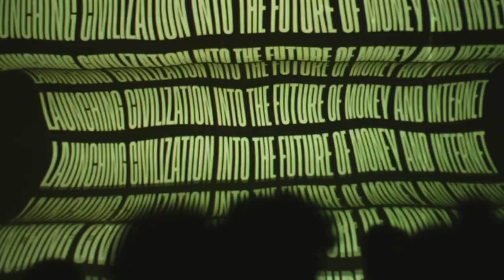🚫LEMON CASH - APRIMEIRA PARCERIA DO CANAL 😎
O CANAL NEYZZON CRYPTOR SE DESTACOU NA DIVULGAÇÃO DA LEMON WALLET E AGORA É UM DOS EMBAIXADORES.

LINK PARA BAIXAR SUA LEMON WALLET

PARA PARTICIPAR DO LEMON AIRDROPS
link 🚫

Link⤵

 INICIANTE GANHA DE VÁRIAS FORMAS

1 . ASSISTIR VÍDEOS
2. ROLETAS
3 CURTIR
4. COMENTAR
5. PRODUTOR DE CONTEÚDO TBM GANHAR

Se você já tiver uma conta me segue que sigo de volta ⤵⤵⤵

Faça sua conta ⤵⤵⤵

Codigo  ⤵⤵

A4B4H

🛇🛇⚠ Este vídeo não é uma recomendação de investimentos , e sim de caráter educativo e informativo.  Faça suas próprias análises.

airdrop criptomoedas
- airdrop criptomoedas pagando
- airdrop pagando na hora
- bitcoin gratis
- melhores airdrops
- airdrops gratis
- como ganhar criptomoedas grátis
- airdrop binance
- airdrops
- sites para ganhar criptomoedas
- torneira de criptomoedas
- bitcoin faucet
- minerar criptomoedas
- airdrop coinmarketcap
- faucet criptomoedas
- criptomoedas grátis
- nftgames

airdrop nft games

airdrop nft pagando

airdrop criptomoedas pagando na hora,